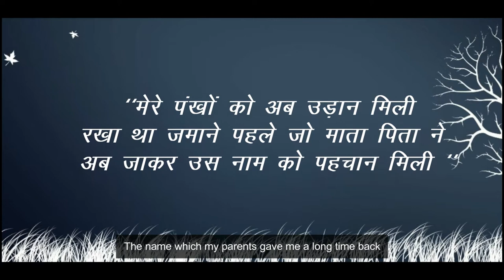Documentary l S.N.E.H. l C.L.Gupta